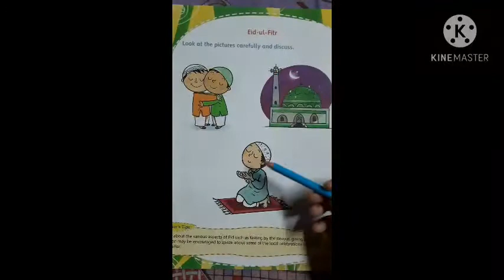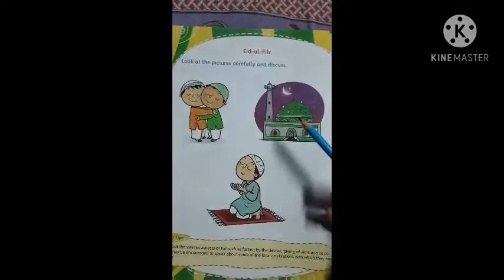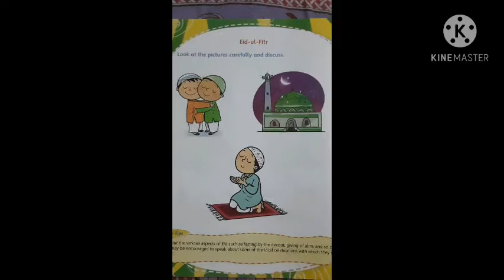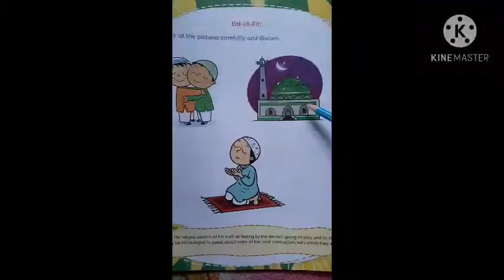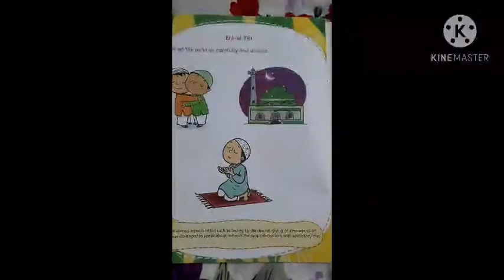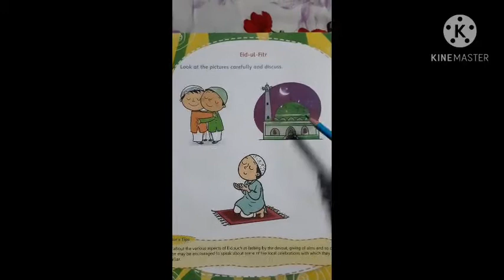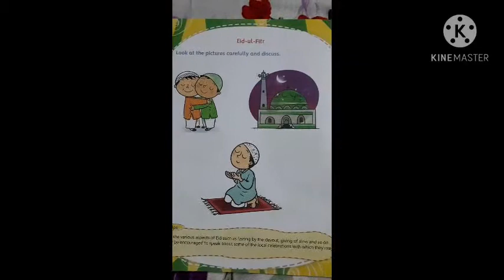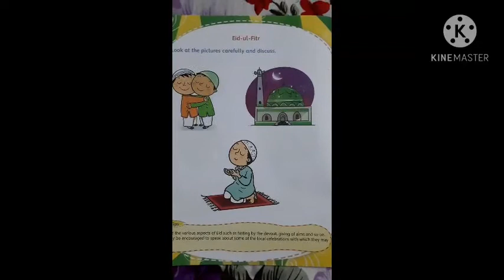LKG class general awareness coursebook(page number=56)